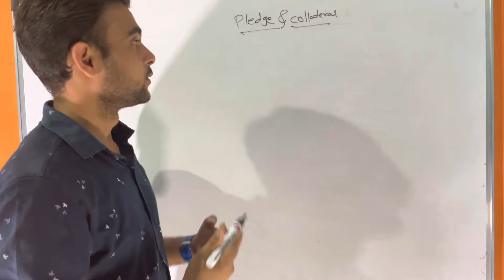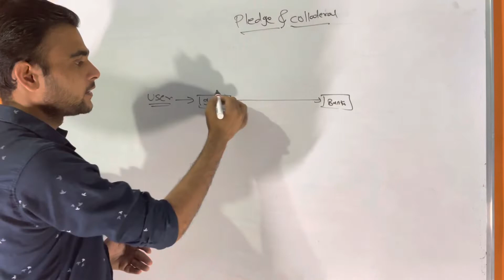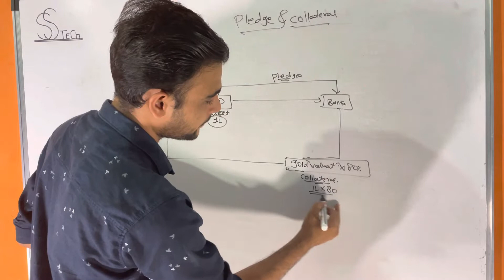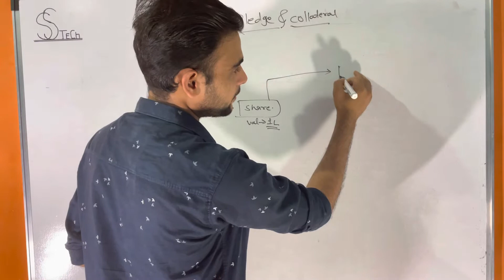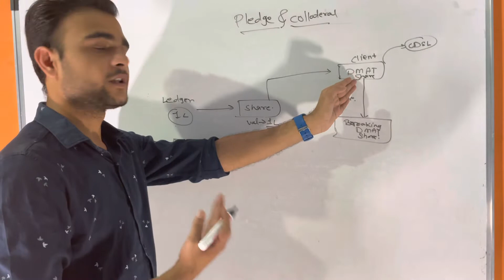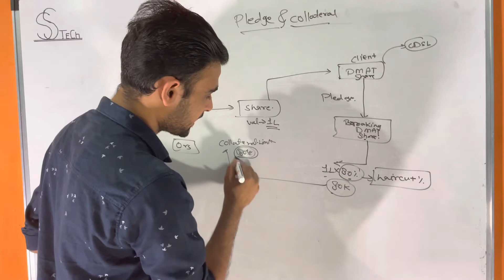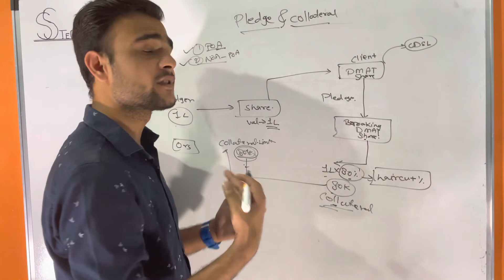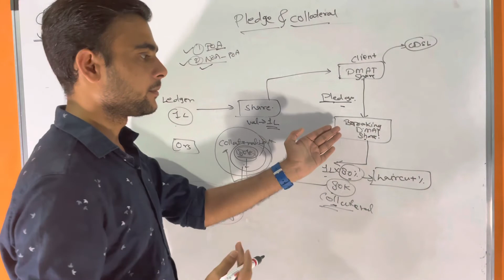Pledge & Collateral concept in stock market in simple words (Hindi)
Pledge & Collateral concept in stock market in simple words